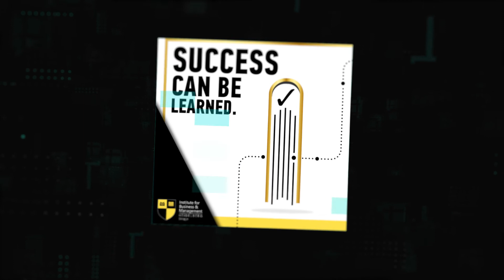Natasha Stojanovska_ABIT